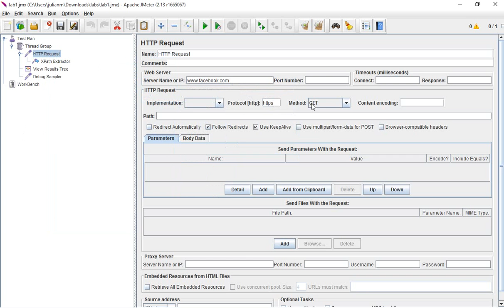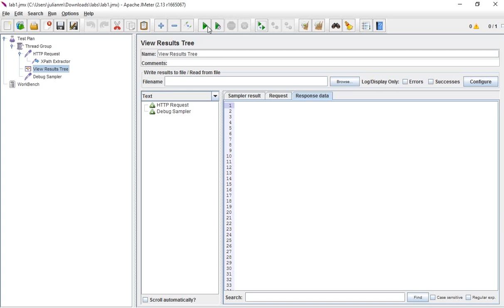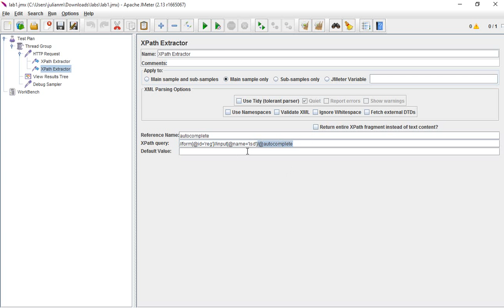Xpath Extractor Jmeter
Xpath Extractor Jmeter Sampler